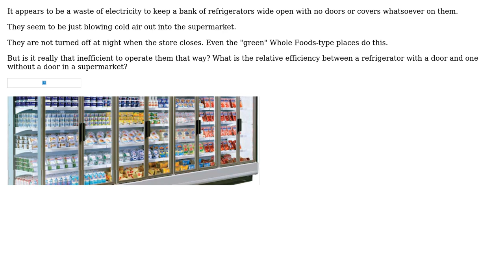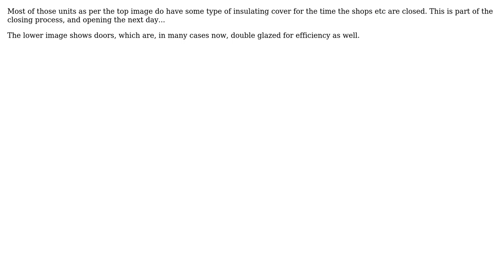Engineering: Relative inefficiency of doorless fridges at supermarkets (3 Solutions!!)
Engineering: Relative inefficiency of doorless fridges at supermarkets

With thanks & praise to God, and with thanks to the many people who have made this project possible! | Content (except music & images) licensed under CC BY-SA | Music | Images & others | With thanks to user Solar Mike user Ray Butterworth user NoName and the Stack Exchange Network Trademarks are property of their respective owners. You are responsible for your own actions.